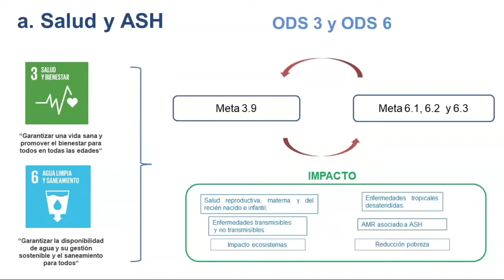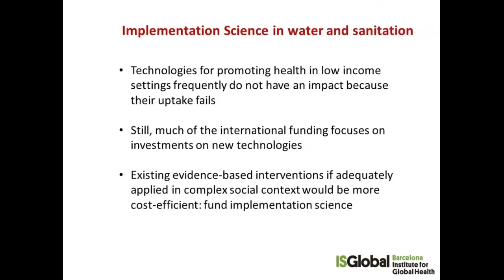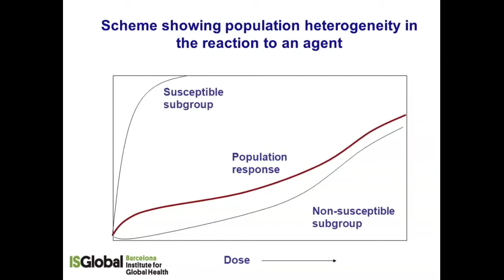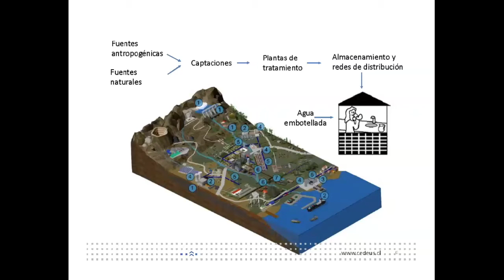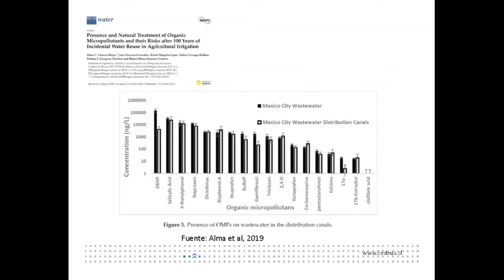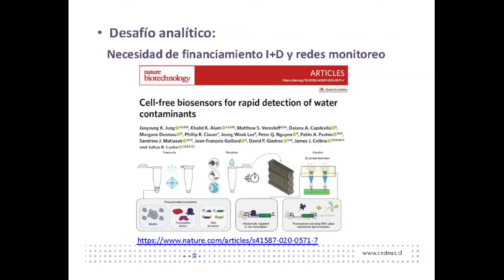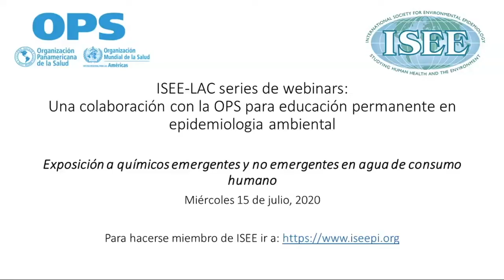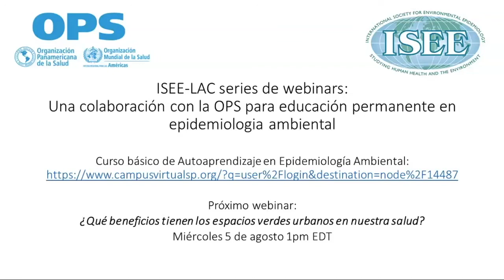Webinar: Exposición a químicos emergentes y no emergentes en agua de consumo humano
La Organización Panamericana de la Salud, en colaboración con la Sociedad Internacional de Epidemiologia Ambiental (ISEE por su sigla en inglés) a través de su capítulo de América Latina y el Caribe, invitan a este Webinar que va a proporcionar la oportunidad de discutir diferentes acercamientos para el estudio de los efectos para a salud de la exposición a químicos en el agua y sus implicaciones para la salud pública.